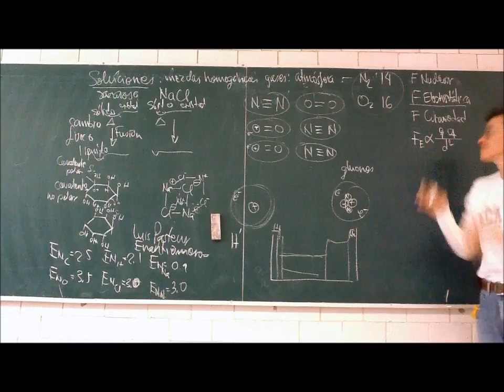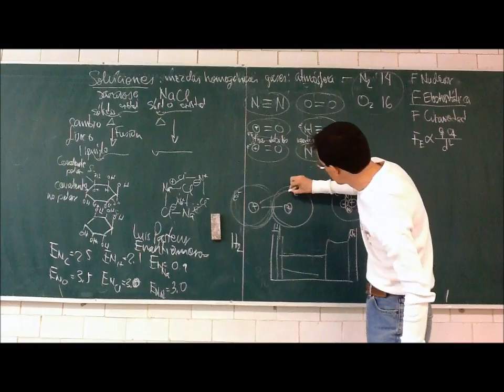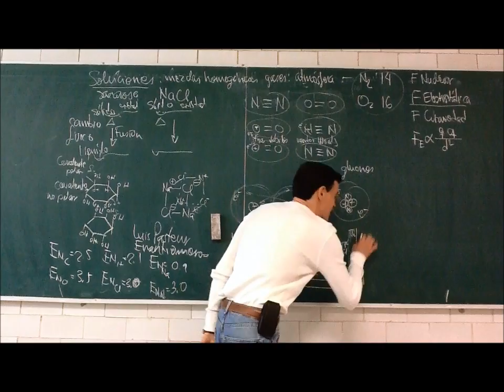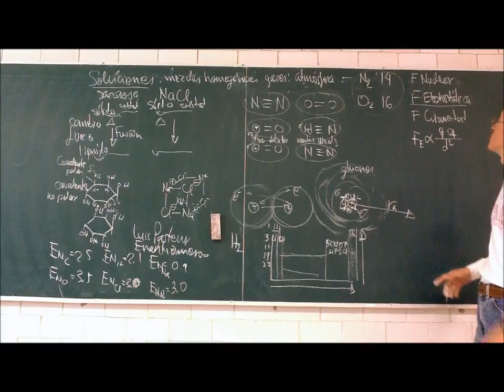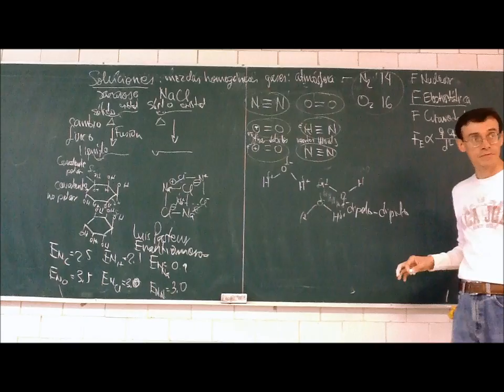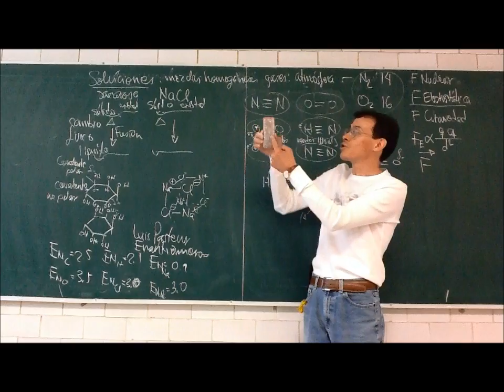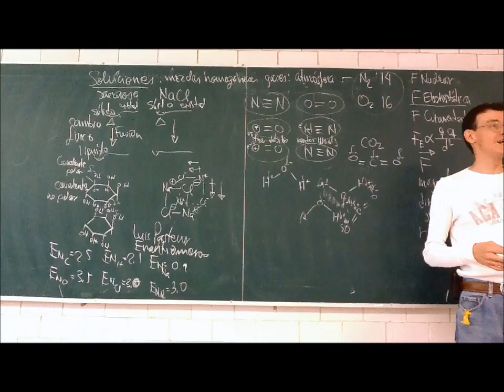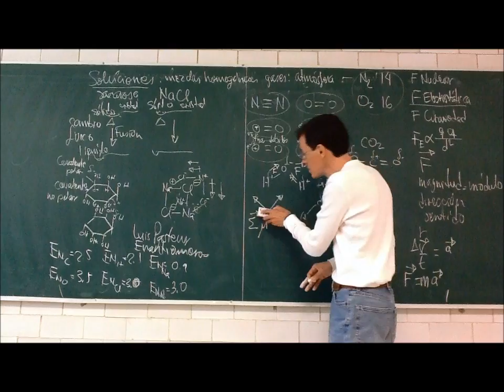Soluciones de no electrolitos. Concentración - 12-Otoño - Prof Raúl Alva 4/5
Objetivo: Observar a los seres vivos como sistemas de soluciones
Cuarta parte de la 6a sesión del curso de Fisicoquímica Experimental, Trimestre 12-O, Universidad Autónoma Metropolitana, Unidad Iztapalapa, por el Dr Raúl Alva, 28 de septiembre de 2012. Soluciones de no electrolitos. Concentración. Soluciones binarias. Soluciones reales. Propiedades coligativas. Fuerzas intermoleculares